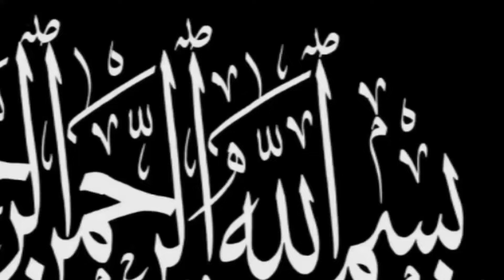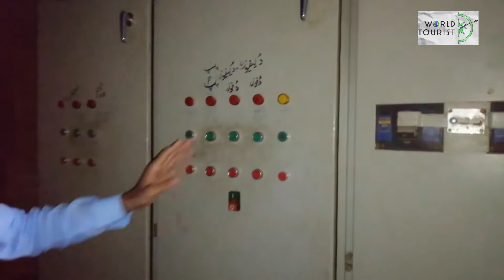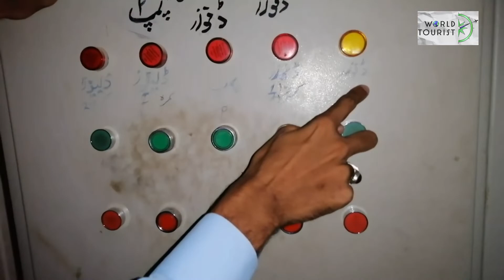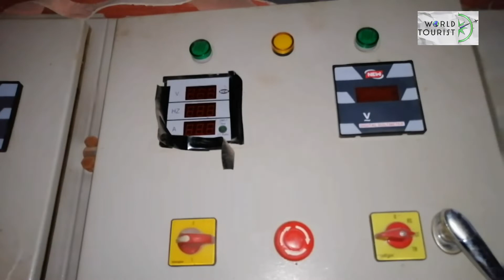Potato Cold Store (-35 temperature) in Pakistan || New Update 2021 || World Tourist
Cold store video blog.
Potato cold store video.
Hope you'll like.